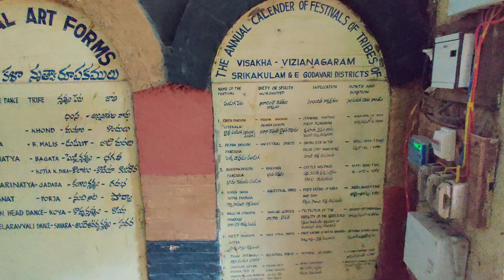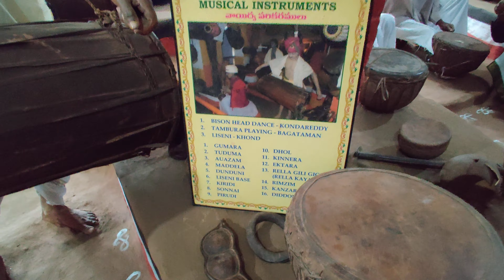TRIBAL MUSEUM 4K Araku Valley # ట్రైబల్ మ్యూజియం 4K , అరకు , RAW FOOTAGE, NO EDITS _ 1